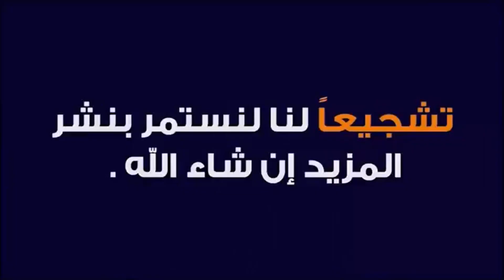بالفيديو فنان سوداني يصف البشير بـ “الطاغية” وهو تحت التخدير عقب عملية جراحية